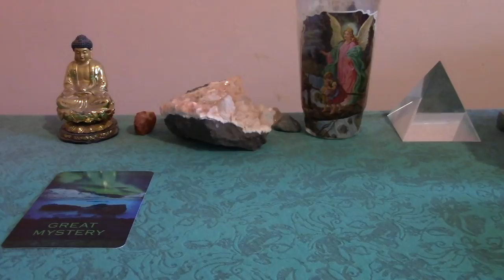Cancer November & December 2017 Prosperity Forecast W/Oracle Cards: Part 1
To be continued tomorrow...I got interrupted and YouTube stopped offering editing...😂